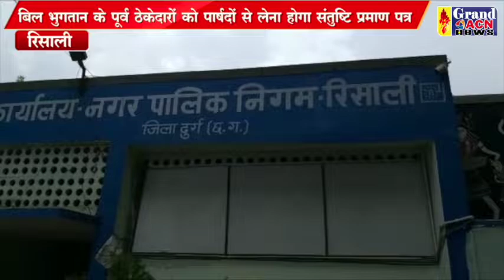एमआईसी बैठक रिसाली निगम Sanjay Dubey